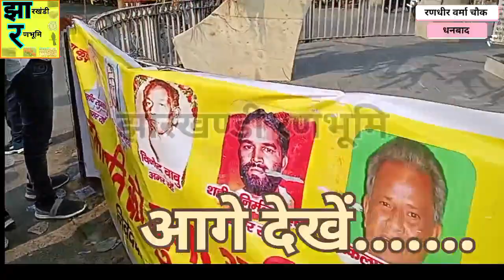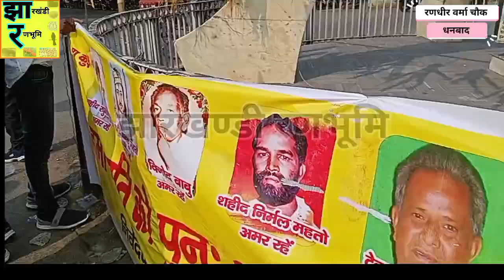महिलाएं घर से सड़को पर।1950 में कुड़मी आदिवासी सूची से बाहर क्योंकि अनुसूची 6 में झारखंड ना हो शामिल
jharkhandi ranbhumi
झारखंडी रणभूमि
स्थानिय नीति
@झारखंडी रणभूमि
@The Followup